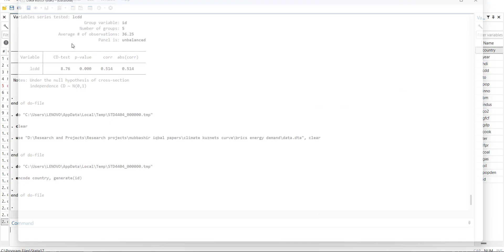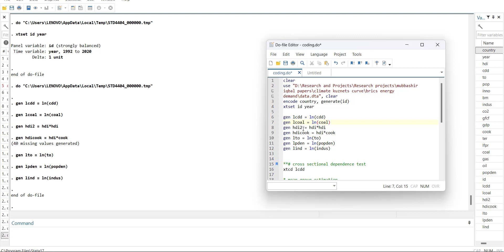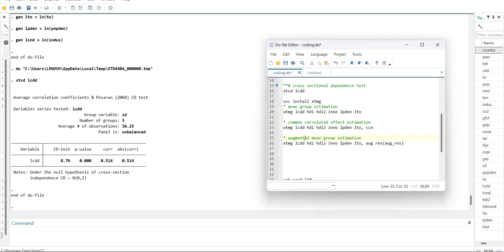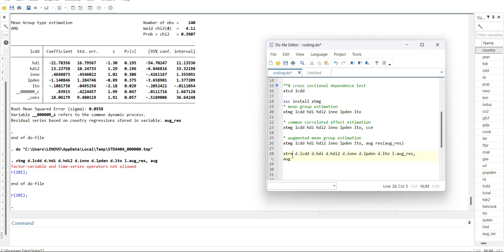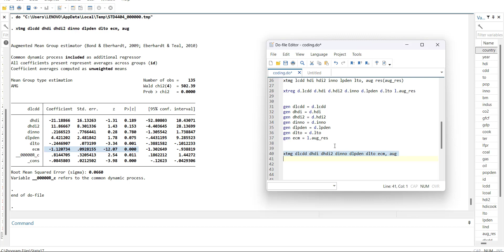Estimating Second Gen. Panel ARDL (CCEMG & AMG) Models in STATA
Following the previous video of Panel ARDL (MG, PMG and DFE) this video explores the second generation panel ARDL models named as CCEMG and AMG. The full names of the model are Common Correlated Effects Mean Group and Augmented Mean Group. These models address the cross sectional dependence using the cross sectional average of each variable. This video also guides how to generate short run effects and convergence coefficients.